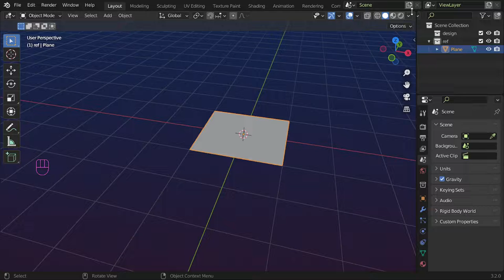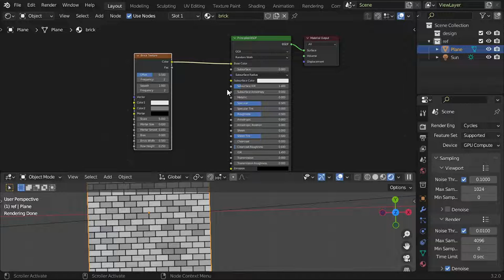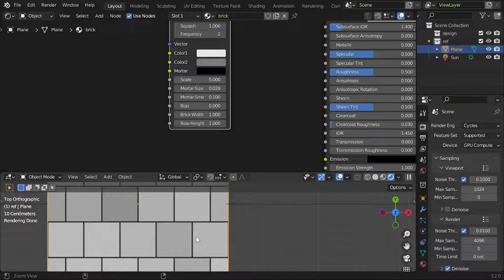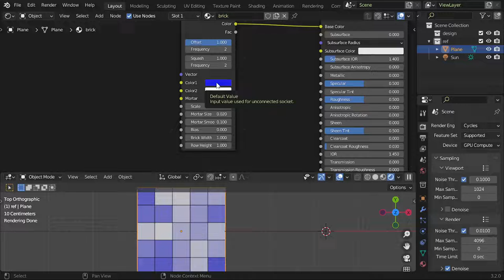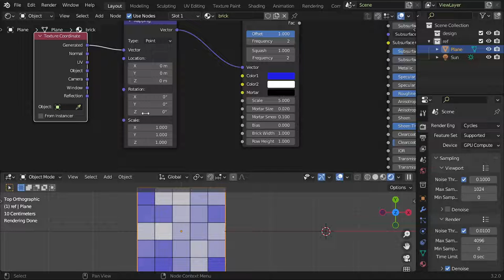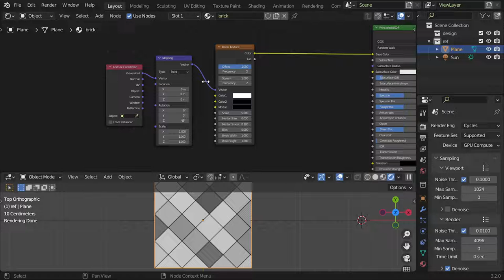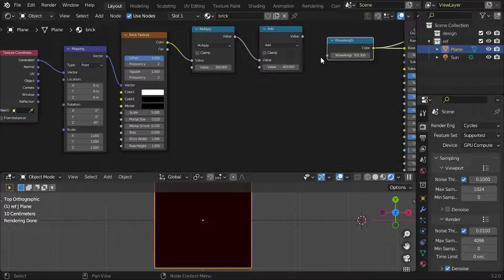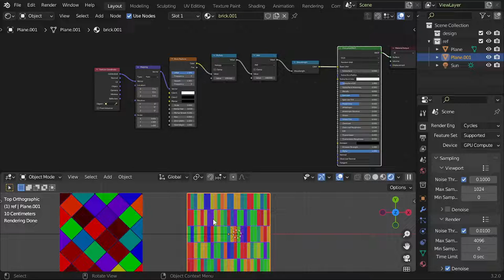Brick Texture in Blender | درس عربى